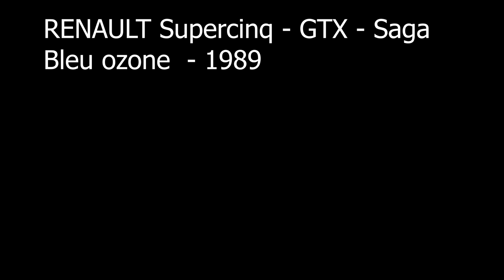RENAULT - SUPER 5 GTX - SAGA BLEU OZONE - V2 [Bagnoles]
Voilà, de nouveau une vidéo de ma petite Super 5 chérie  😂  sous tous les angles. J'avais promis de faire mieux, ce n'est pas forcément le cas...
Il s'agit d'une Renault Super 5 GTX, Saga, de 1989, couleur bleu Ozone.
Pour les couleurs, il y avait beaucoup de différences de balance de blanc entre les images du drone et celles du téléphone, et je n'arrivais pas à les rattraper. Alors j'ai mis un filtre qui apporte un effet "vielle vidéo" tout en dramatisant le rendu global.
Pour la musique (A Stranger Thing), j'ai trouvé que cette musique cheloue faisait assez années 1980 / 1990 et qu'elle ne collait pas trop mal avec le résultat procuré par le filtre d'image.
J'aime bien, mais je comprendrais que ce ne soit pas partagé par tout le monde.

A noter également que mon logiciel de montage me fait des trucs bizarres sur les transitions qui sont censées être de simples fondus au noir...